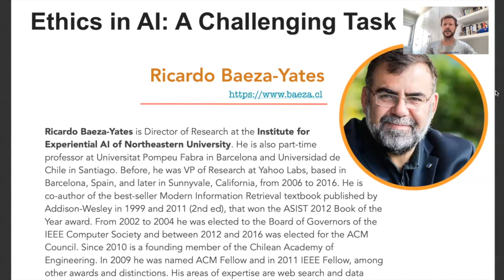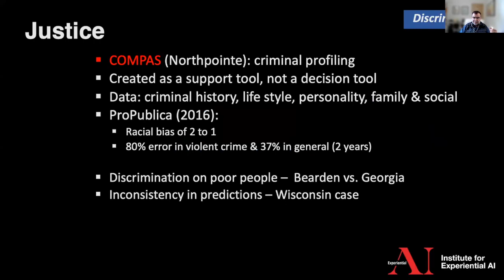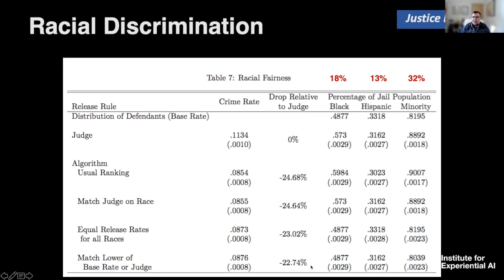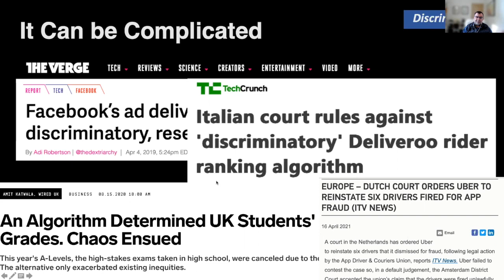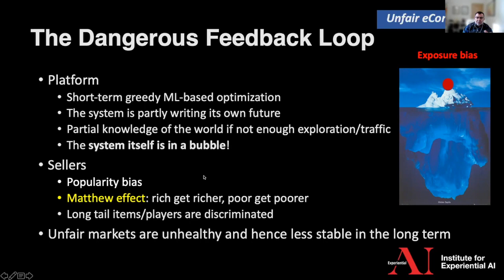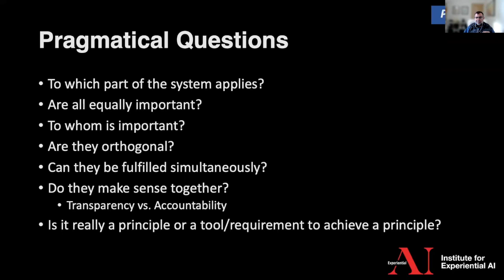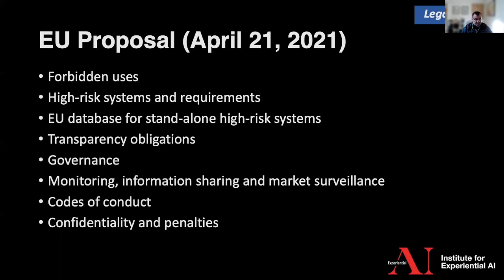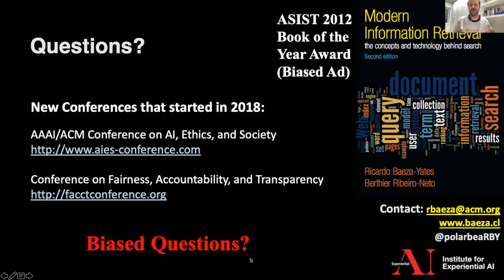Ethics in AI A Challenging Task